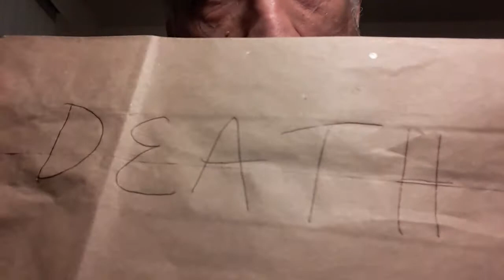The Lion, the Witch and the Wardrobe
In this video, I describe the deeper Christian meanings that underlie CS Lewis's novel The Lion, the Witch and the Wardrobe.